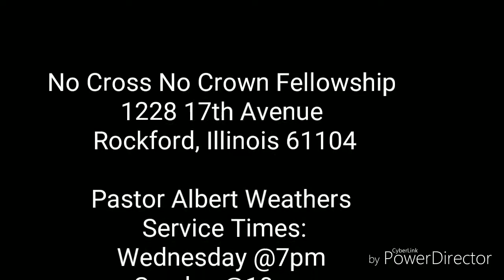How Spiritual Vagabonds are Born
Pastor Albert Weathers (Wednesday 12-19-18)